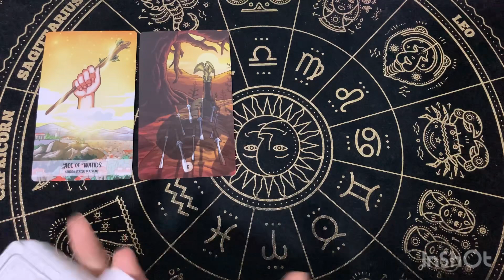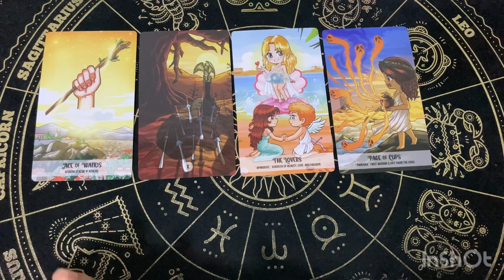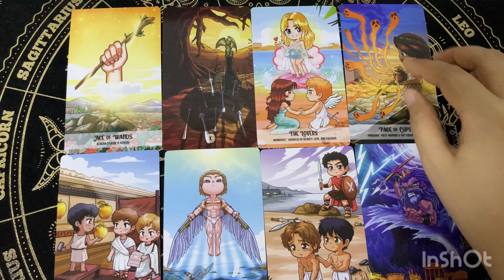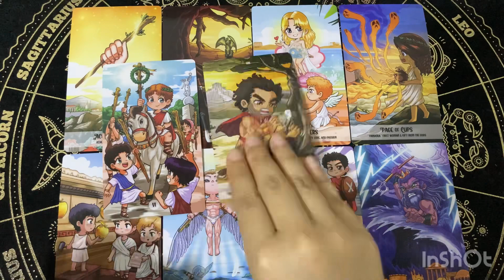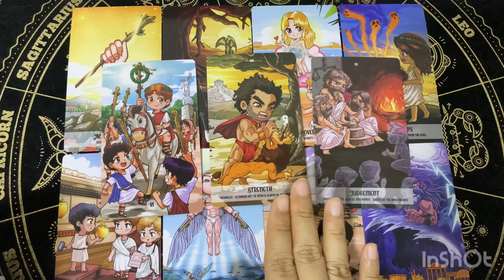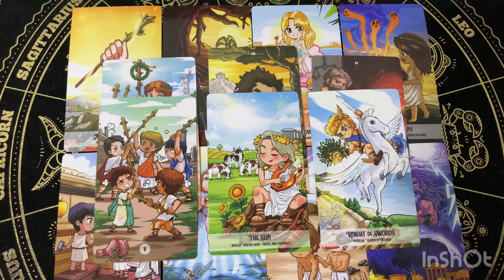Random | (Timeless) ใครแอบคิดถึงคุณแต่ไม่กล้าบอก